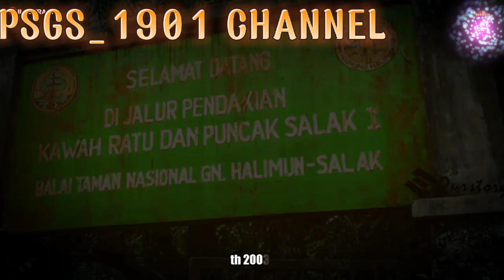Misteri GUNUNG SALAK & Asal Usulnya